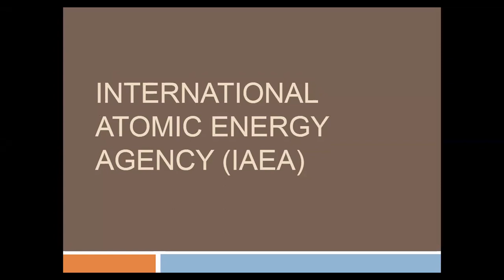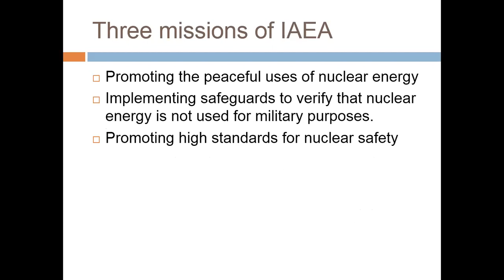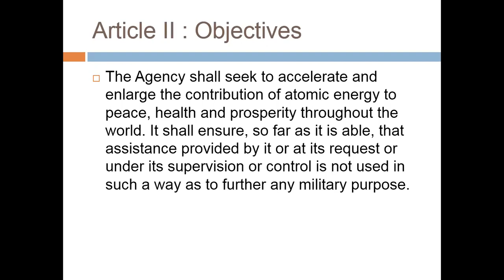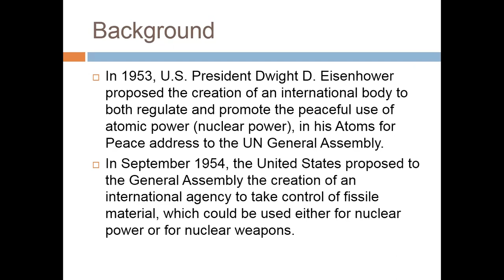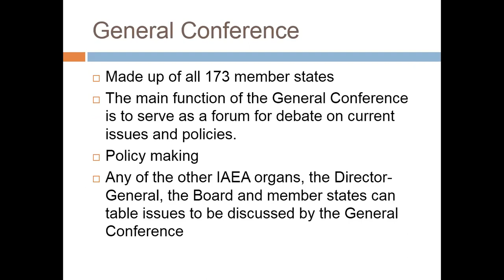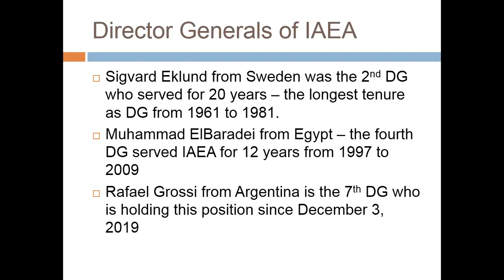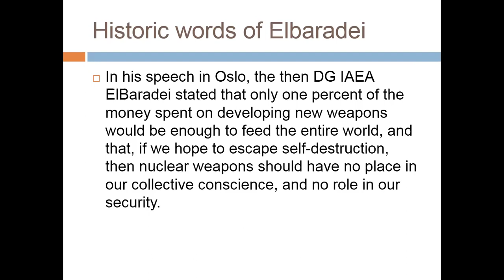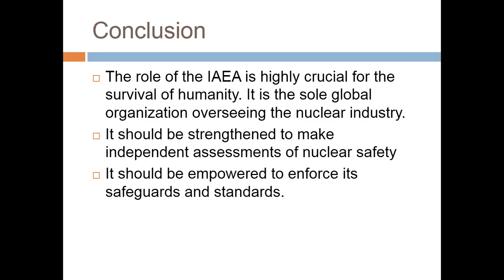Lecture # 89 : International Atomic Energy Agency (IAEA).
In this lecture we will discuss International Atomic Energy Agency (IAEA). The structure of this organization , its objectives and history. As this agency was formed to achieve the peaceful and controlled use of atomic or nuclear power, we will also discuss as to whether it achieved its goals or not.